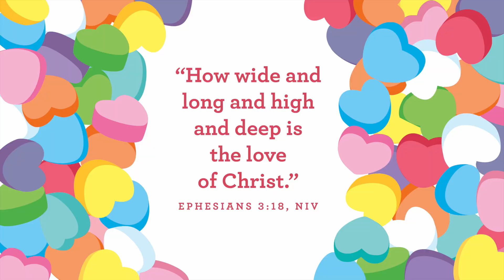Candy Hearts W4